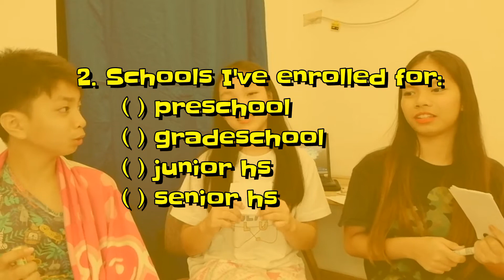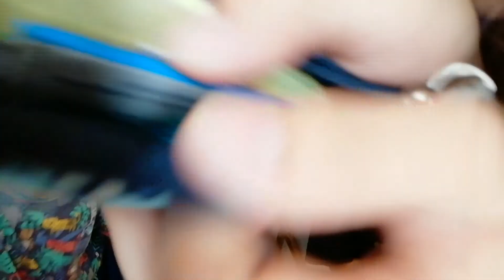WHO KNOWS ME BETTER CHALLENGE! (ft. cousins)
Long timeeee no upload, guyseu!! I'm back with another video!! YAY!  Hopefully it could help you guys to know me more. Don't forget to click that like button if you had fun! *hopefully* See you on my next one, bye~ ^_^

Always remember that you can do all things through Christ who strengthen us. Spread love and God bless everyone! luv u! ✨❤️